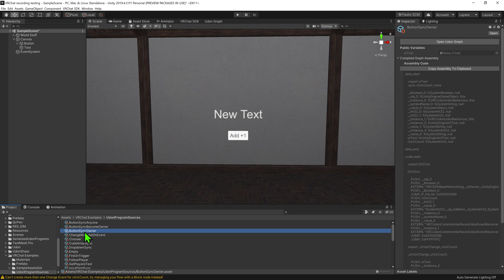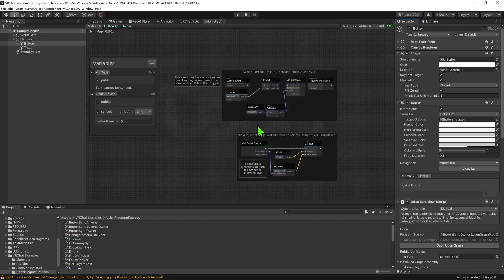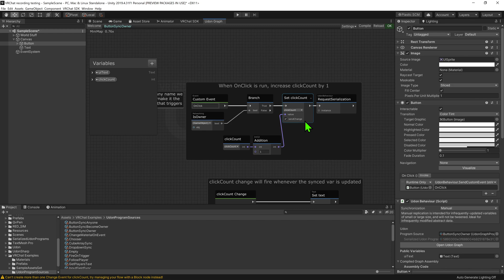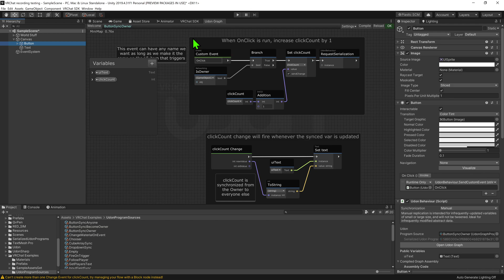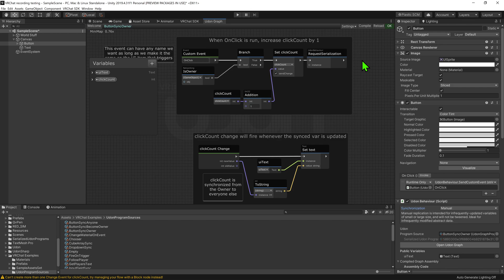Managing Synced Variables Part 0/2 - Udon Example Script - Button Sync Owner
Here is a tutorial covering VRChat's example script 'Button Sync Owner'. This button can only be pressed by the owner of the object, due to the limitations of sync variables.

In the next two videos, I will be covering how we work with them to get around this problem, so do check them out.